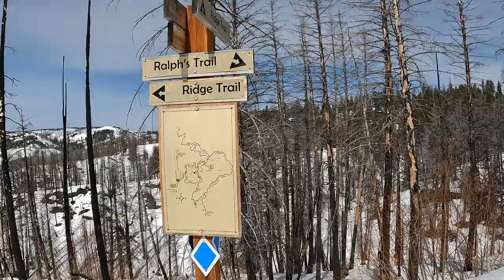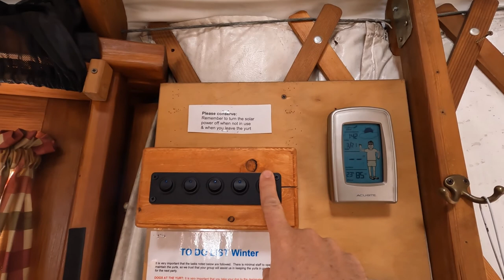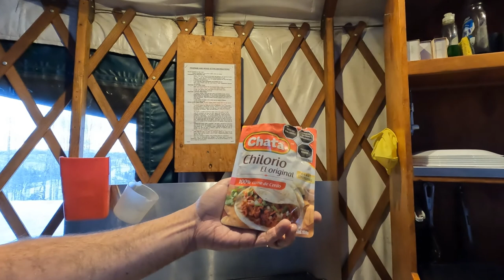Renting an Idaho City Backcountry Yurt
We rented the Skyline Yurt for a couple nights in March 2022.  We snowshoed in with backpacks for two quiet nights on the ridgetop overlooking the mountains.  We share some views of the trail, what to expect inside the yurt and how to plan a trip to one of these yurts located near Idaho City.  We hope you enjoy!